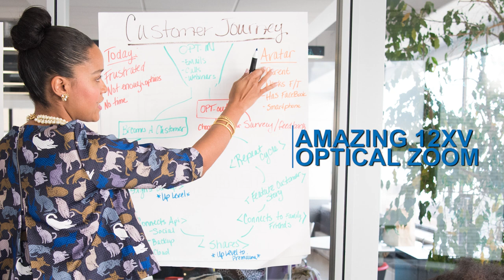Saber 4K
For livestreaming
For medium to large meeting rooms
For Broadcasting
For lecture recordings
4K Ultra HD resolution